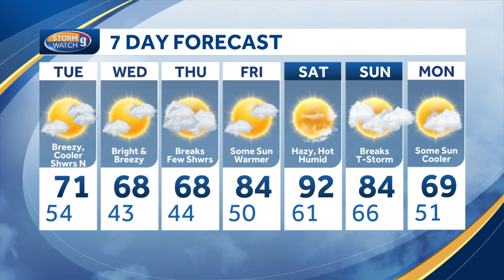Video: Cooler, more comfortable weather after storms clear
Meteorologist Mike Haddad says cooler, more comfortable weather is ahead after storms move through.